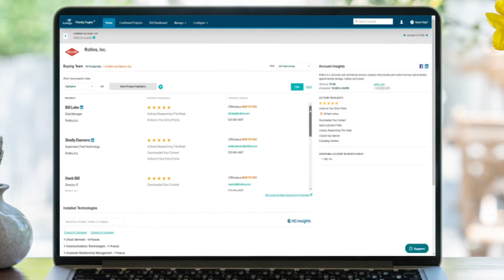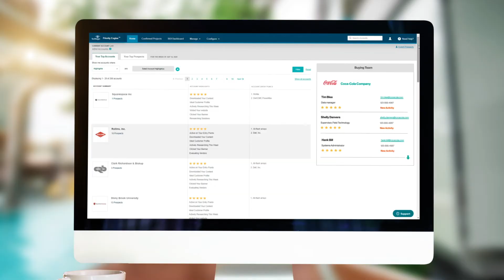SDR Video Series: Why Inside Sales Reps Love Priority Engine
Why do inside sales reps love Priority Engine? Because it gives them rich insights about their accounts and prospects to help generate quality opportunities that close.

Watch this video to hear how ISRs at 6 different companies describe their success using Priority Engine.